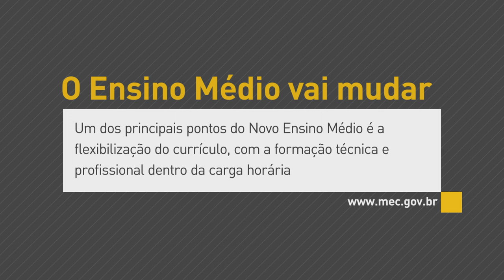Novo ensino médio vai oferecer formação técnica e profissional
Interprogramas - 30.09.16: Você sabia que o ensino médio vai mudar?  Um dos principais pontos do novo ensino médio é a flexibilização do currículo. Serão ofertadas quatro áreas de estudo - Linguagens, matemática, ciências da natureza e ciências sociais e humanas. O modelo vai oferecer ainda formação técnica e profissional dentro da carga horária do ensino regular.